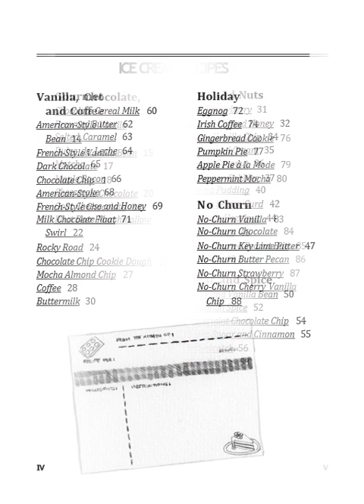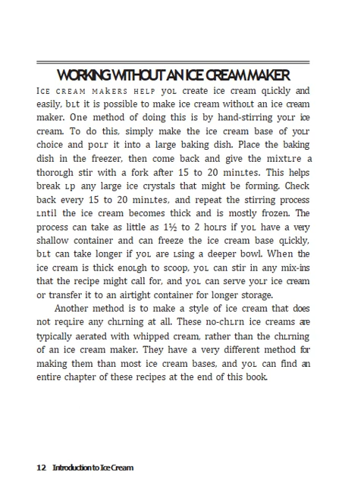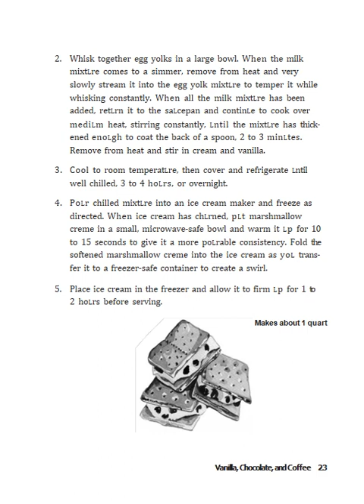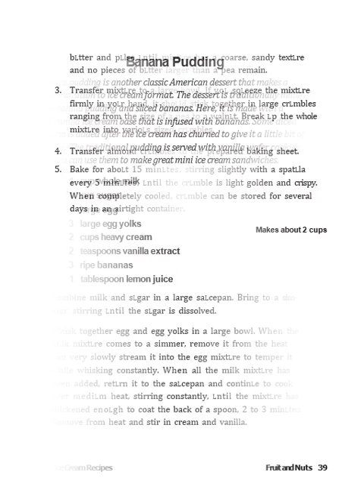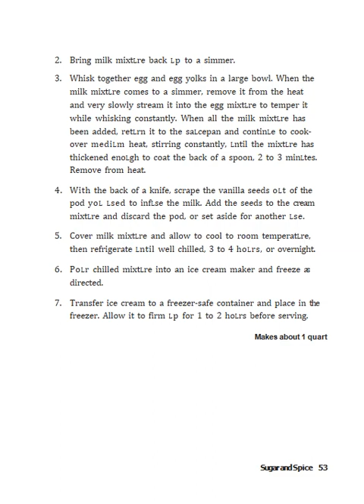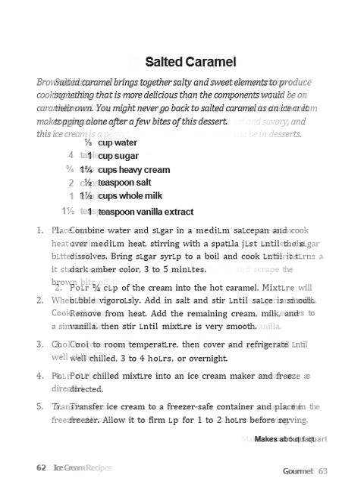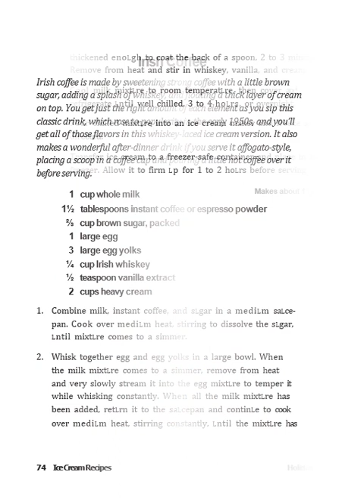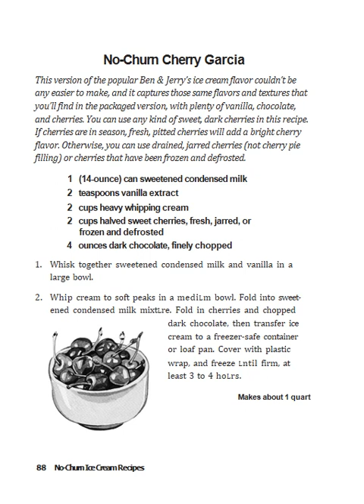How to Make Ice Cream 51 Recipes for Classic and Contemporary Flavors A Storey BASICS® Title